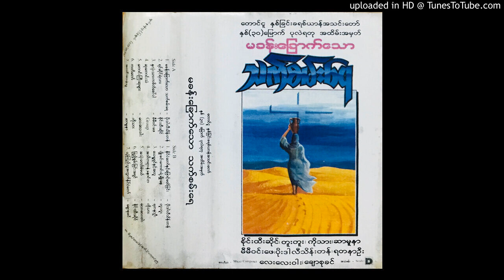05 လေးလေးဝါး - ကောင်းကြီးဆုများ